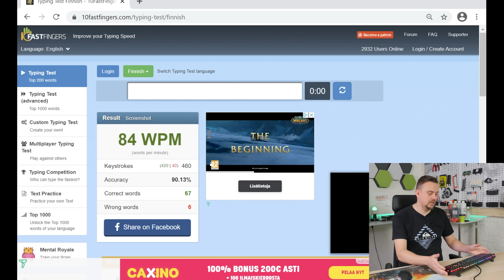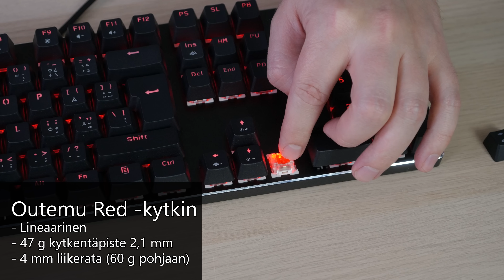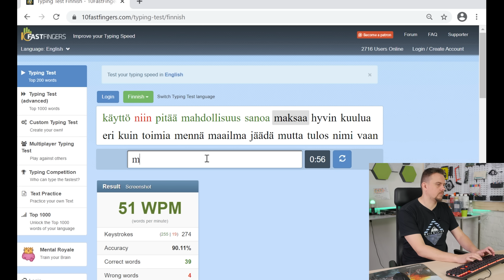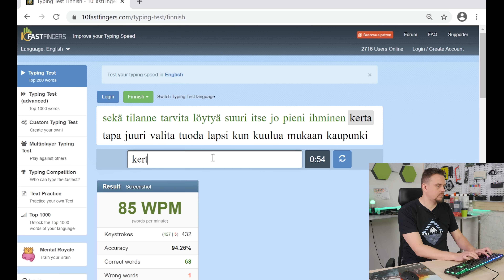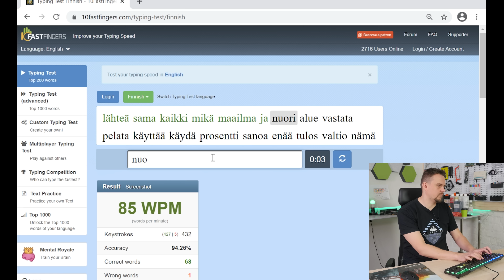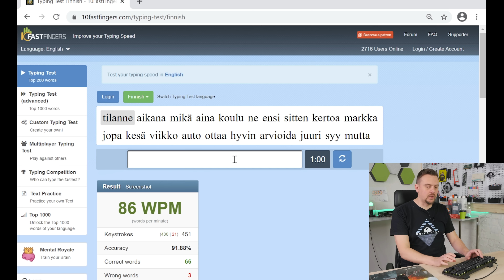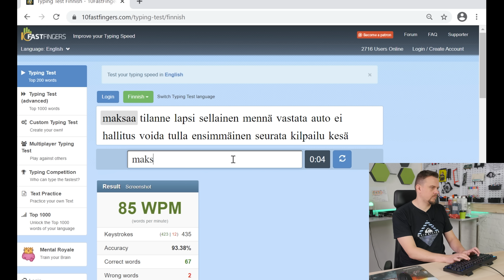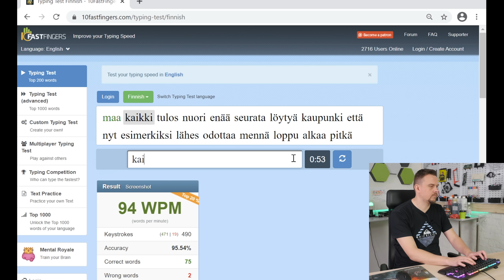MEGA NÄPPÄIMISTÖTESTI (Asus, MSI, Logitech, Razer, Blackstorm)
Testissä 6 kpl mekaanisia näppäimistöjä, joista kolme full size täysikokoisia ja kolme TKL eli tenkeyless ilman numpadia.

00:00 Intro
00:57 Asus ROG Strix Scope RX
05:41 Blackstorm Mech 2020
09:45 MSI Vigor GK50 Low Profile
14:06 Razer Huntsman Tournament Edition
19:03 Logitech Pro X
24:15 Asus ROG Strix Scope TKL Deluxe
28:26 Loppuyhteenveto

Esitellään videolla jokaisen näppäimistön ominaisuudet, kytkimet ja näppäinhatut sekä testataan kirjoittamista ja pelaamista.